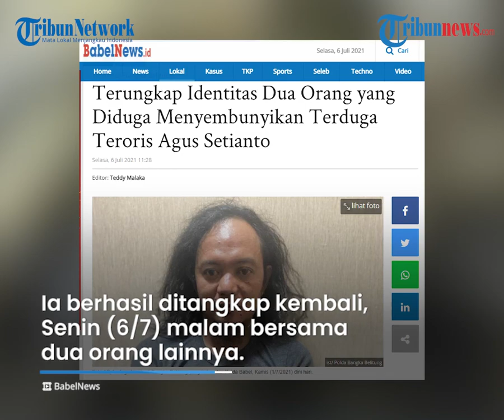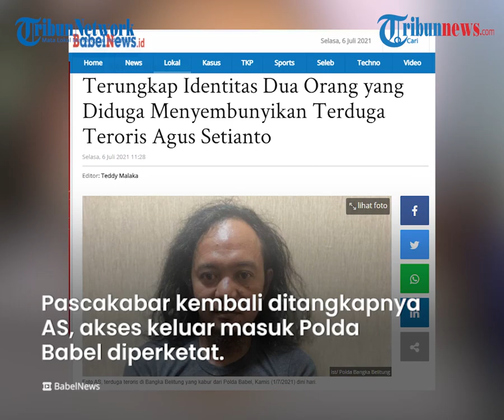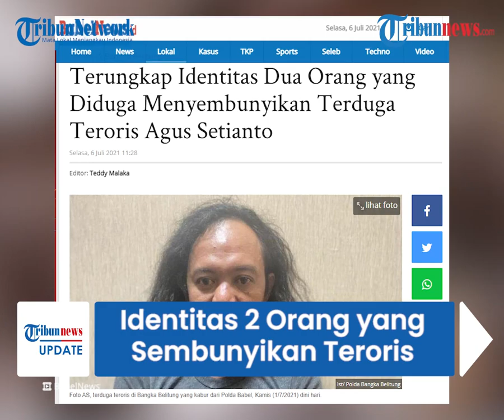Identitas 2 Orang yang Sembunyikan Terduga Teroris Terungkap, Ternyata Masih Ada Hubungan Keluarga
TRIBUN-VIDEO.COM - Dua orang ikut diamankan saat penangkapan buronan terduga teroris  AS alias Abu Raffa di Bangka Belitung.